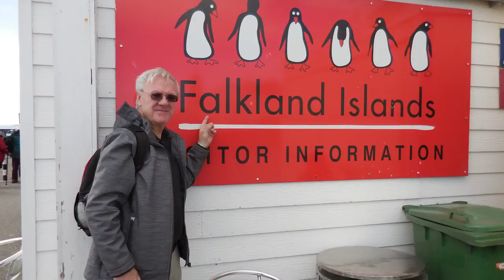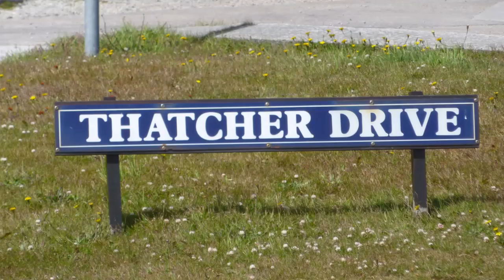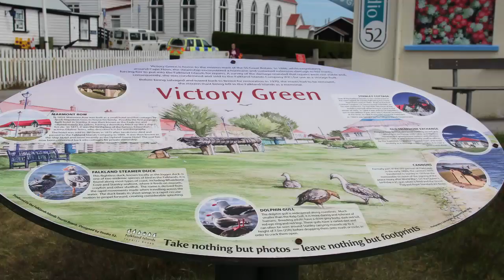Marco Polo Cruise Ship | South American Treasures - The Falkland Islands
Video and Photos from our South American Treasures Cruise on the Marco Polo. Video and Photos by Peter Gorton.